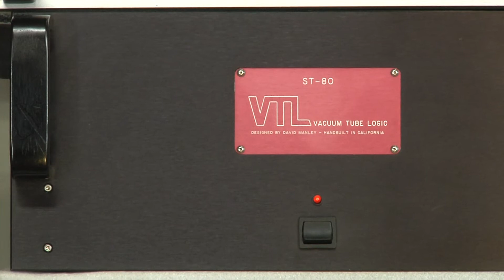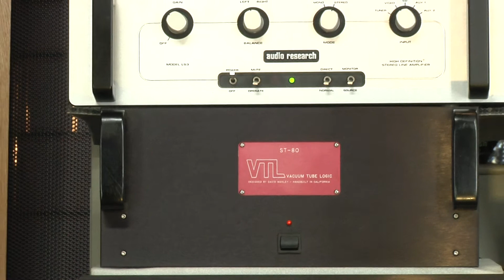Audiophile Ambient Smooth Pop Track 2 VTL Power Amplifier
Audiophile Ambient Smooth Pop Track 2 - Featuring VTL Manley ST80 Amplifier  ~ Credits: Voice Over Gene Connelly Actor Producer ~ Equipment Dans Sound Room  Allentown Pa